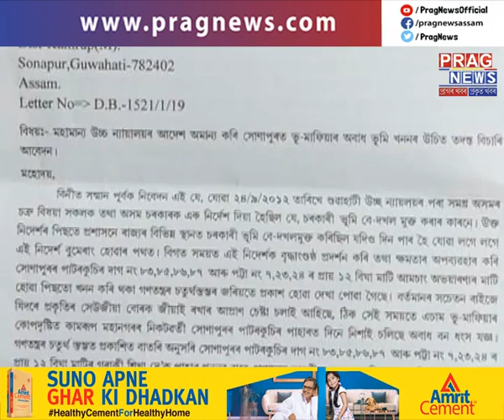Case filed against illegal land encroachment in Sonapur!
In the recent broadcasts, we showed the devastation of land in Sonapur. Today we highlight the aftermath of such illegal land encroachment. Watch the full clip to know more.